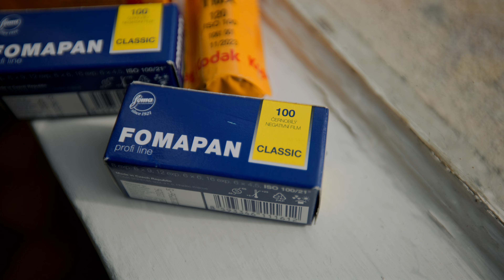Fotografando com HASSELBLAD 500 C/M